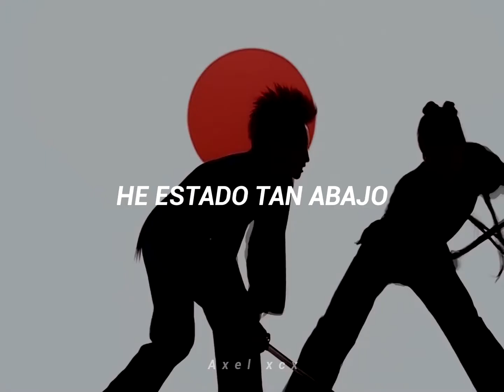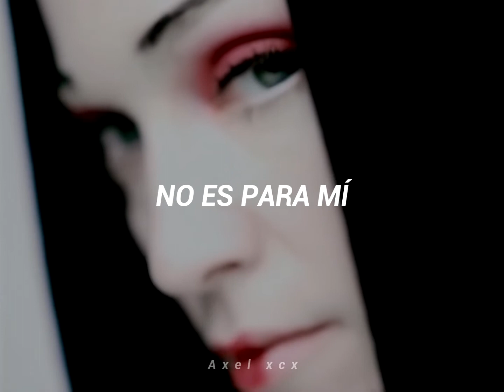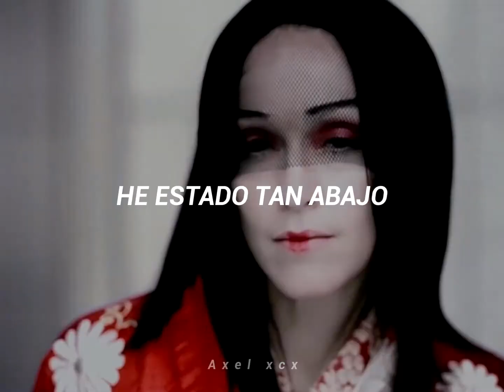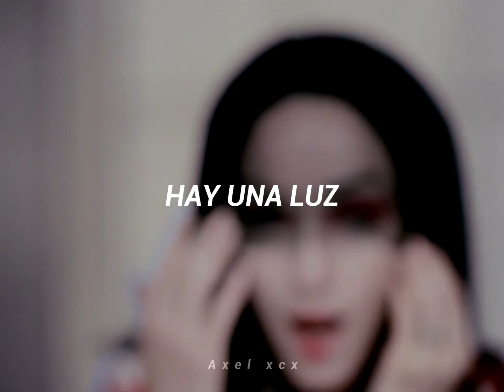Madonna - Paradise (Not For Me) [Español] [Official Music Video]